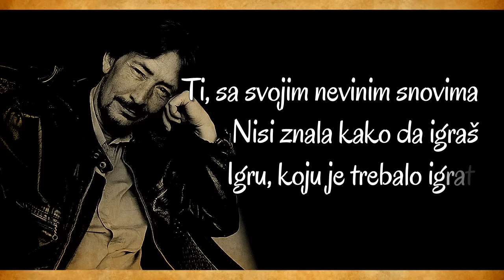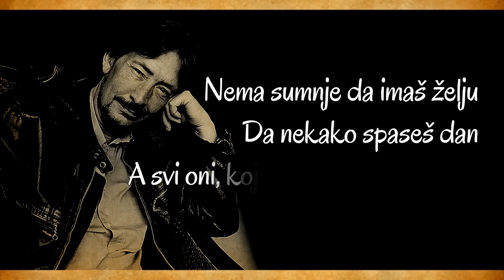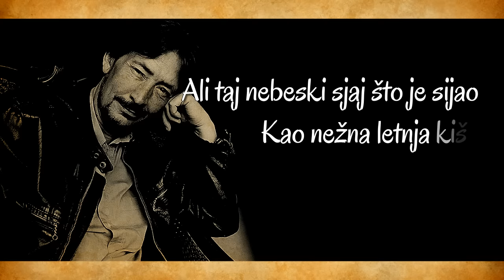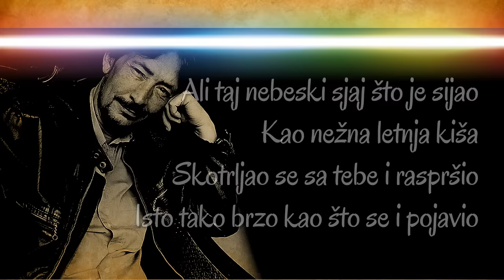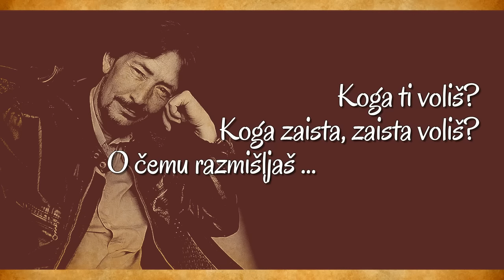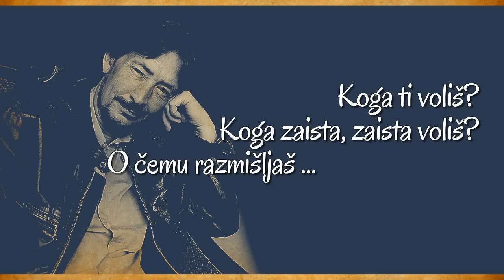Chris Rea - Who do you love (Srpski prevod)